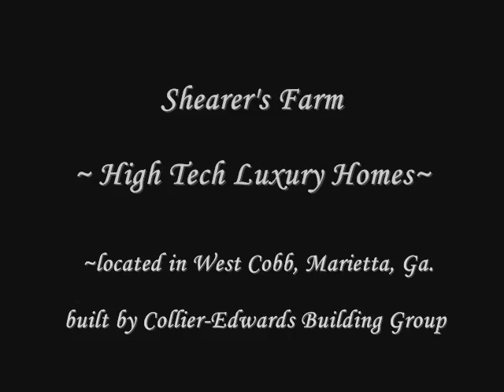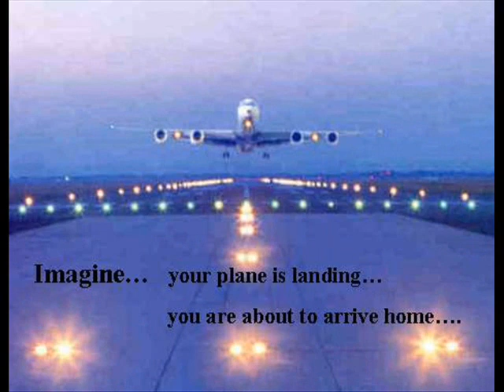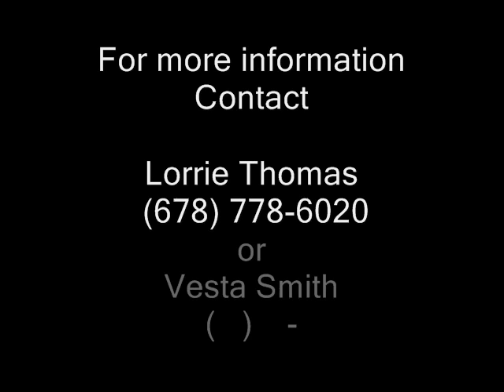Homes of The Future SMART HOMES HiTech Luxury Homes Marietta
The Homes of The Future are here, SMART HOMES. HiTech Luxury Homes in West Cobb, Marietta Ga. Introducing Shearer's Farm, personalized homes to meet your digital lifestyle needs.